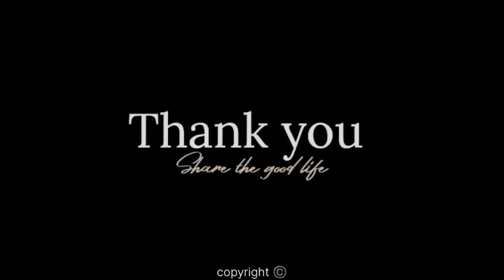Respect Wildlife:Give Them Space to Thrive,🦏rhinoceros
In @publicpulseproductions @YouTube channel , this video.In this video, we witness four magnificent white rhinos and a young calf engaging in their natural activities. However, their tranquility is disrupted by the intrusion of people getting too close with their vehicles. This serves as a powerful reminder: our curiosity should never come at the expense of wildlife's peace. Let's commit to observing these incredible creatures from a distance and respecting their habitat. Give wildlife the space they need to thrive. Disturbing them not only stresses the animals but can also lead to dangerous situations. Together, we can coexist harmoniously by practicing responsible wildlife viewing. RespectWildlife GiveThemSpace CoexistResponsibly.this video is taken by swati patel.

saw सांप/snake 🐍 in Nairobi national park, can you tell me which snake it is? 🤔youtubevideo

What is rhino killed for?
What are 10 interesting facts about rhinos?
How many rhinos are left in the world in?
Can a rhino survive without a horn?
Can a rhino swim?